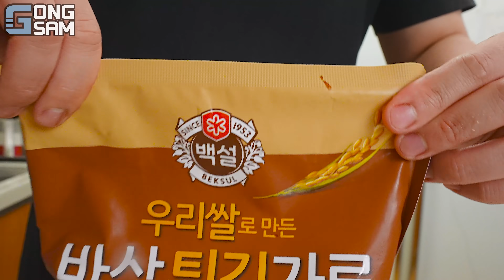ASMR MUKBANG 직접 만든 양념 치킨먹방! 스테이크 짜파게티 레시피 & 먹방 FRIED CHICKEN AND BLACK BEAN NOODLES EATING SOUND!